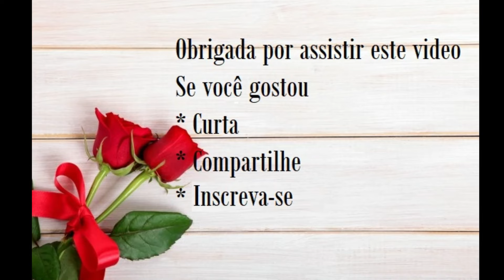DECORAÇÃO DA CASA DOS SONHOS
Separei para voces várias imagens de ambientes decorados para voce se inspirar na hora de decorar a sua casa dos sonhos.
Obs: são imagens retiradas da internet para criação do video, espero que vcs gostem.
(Pinterest, casa decor, viva decora e outros)